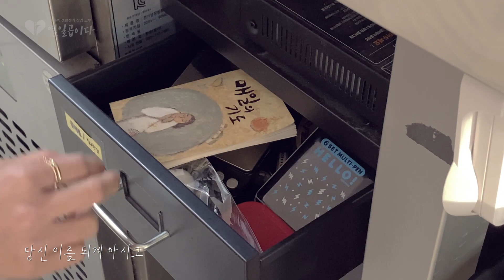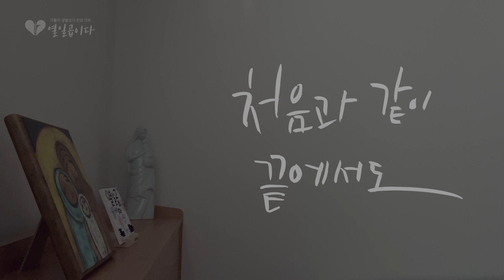[생활성가] 열일곱이다 - 처음과 같이 끝에서도 MV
'처음과 같이 끝에서도'는 가톨릭 생활성가 찬양크루 '열일곱이다'의 열여덟 번째 음원입니다.

'열일곱이다'는 2017년 제17회 cpbc 창작생활성가제에 출전한 11개 팀과 주님께 다양한 달란트를 받은 멤버들이 함께 활동하는 생활성가 찬양크루로, 매월 17일을 열일곱이day로 기념하여 새로운 성가 음원을 발표하고 있습니다.

“삶의 시작도 끝도 모든 이에게 한가지다.” (지혜 7,6)

어느 겨울, 2박 3일의 대침묵 피정에 참여했습니다. 현실에 쫓겨 매일을 톱니바퀴처럼 살던 중 도망치듯 온 피정은 저에게 꿀 같은 휴식을 선물했습니다. 피정 내내 혼자만의 시간을 만끽하고 멀리했던 성경을 들추고 틈이 나는 대로 기도를 바쳤습니다.

이틀째 이른 아침 성당에 앉아 짧은 기도 후에 눈으로 뒤덮인 산속을 홀로 산책했습니다. 자박자박 눈 밟는 소리, 바스락바스락 으스러져 굴러다니는 낙엽 소리, 쉬이 귓가를 스치는 바람 소리, 얼어붙은 공기를 뜨겁게 비추던 태양, 코끝에 느껴지는 차가운 공기. 이 모든 것들이 문득 온몸으로 느껴졌습니다. 그분의 현존을 강렬하게 느끼는 순간이었습니다. 주님… 마음속으로 그분의 이름을 외치며 부리나케 방으로 달려가 글을 써 내려가기 시작했습니다. 당신께서 주신 이 글과 곡을 당신께 돌려드립니다.

주님, 나에게 생명이 주어진 순간부터 흙으로 돌아가는 순간까지 내 모든 삶을 당신께 맡기고, 오늘 하루도 그렇게 살아가려 합니다. 아멘

[곡 정보]

* 만든이
- 작사: 김진영 바울라
- 작곡: 박동원 필레몬
- 편곡: 김정석 안드레아, 오선옥 아녜스, 박동원 필레몬
- 녹음: 이시돌사운드 스튜디오
- 믹싱: 김용규 이시돌
- 마스터링: 이시돌사운드
- 총괄 프로듀서: 김용규 이시돌

* 노래: 정다운 리노

* 연주
- 피아노: 오선옥 아녜스
- 스트링: 오선옥 아녜스
- 기타: 김정석 안드레아
- 베이스: 안정준 파스칼
- 드럼: 박동원 필레몬, 안정준 파스칼
- 미디 프로그래밍: 김정석 안드레아, 안정준 파스칼

* 커버이미지: 김진영 바울라, 이용훈 마르티노

* 뮤직비디오
- 감독: 김지웅 도미니코
- 기획: 김지웅 도미니코, 김진영 바울라
- 촬영: 김지웅 도미니코, 조이람 실비아, 김진영 바울라
- 편집: 김지웅 도미니코
- 출연: 오선옥 아녜스, 정다운 리노, 김정석 안드레아, 안정준 파스칼
- 캘리그래피: Sr. 김아람 소화데레사
- 썸네일: 김지웅 도미니코
- 장소제공: 선옥재현 부부 집, 루트카페, 등촌1동성당

※ 열일곱이다는 모든 찬양 공연 및 연습 시 코로나19 확산 방지를 위해 마스크 착용(연주 및 노래 시에만 미착용), 열 체크, 명단 작성, 손 소독제 사용, 개인 위생 관리 철저 등 다양한 방역 지침을 시행하고 있습니다.

카카오뱅크 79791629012 안두호

※ 각종 음원사이트에서 '열일곱이다'를 검색하시면 매월 발매하는 새로운 성가를 감상하실 수 있습니다.